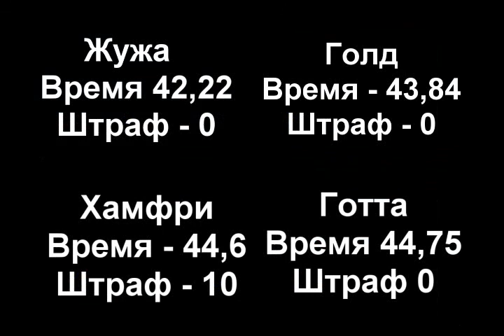Джампинг 2й день Голд, Хамфри, Жужа, Готта